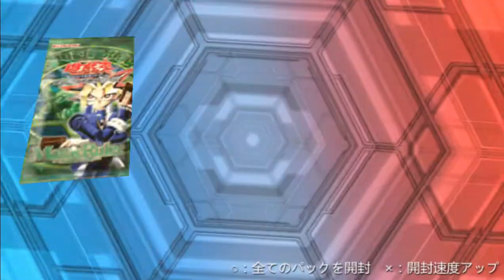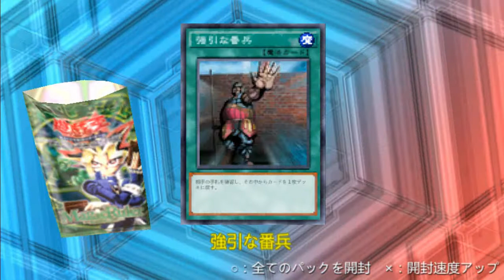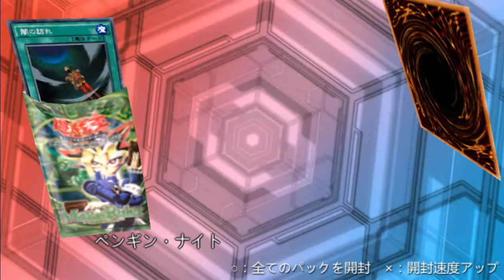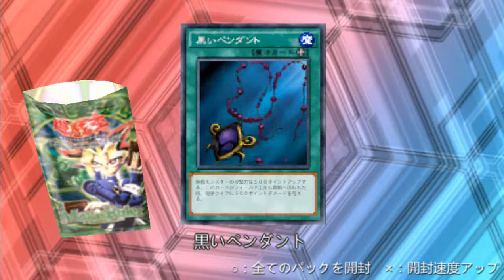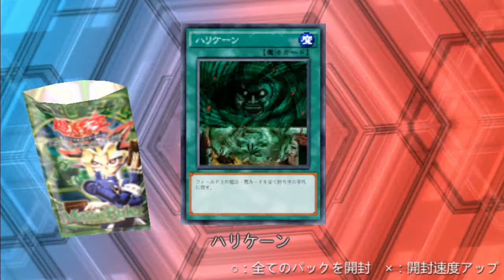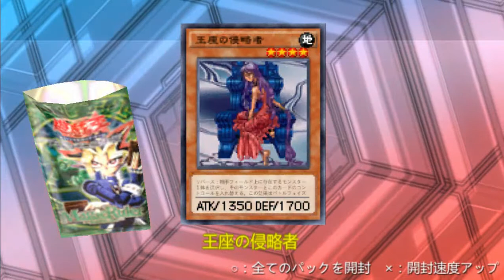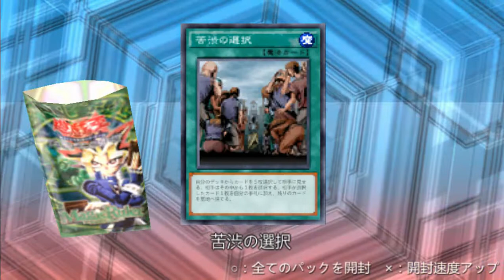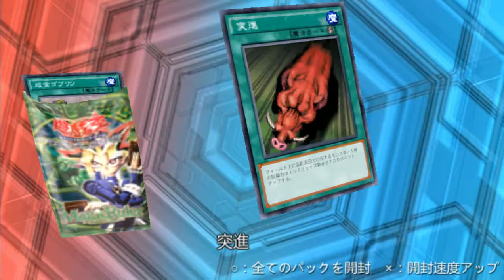Unboxing: Magic Ruler, Abriendo 60 Sobres De Yu-Gi-Oh!